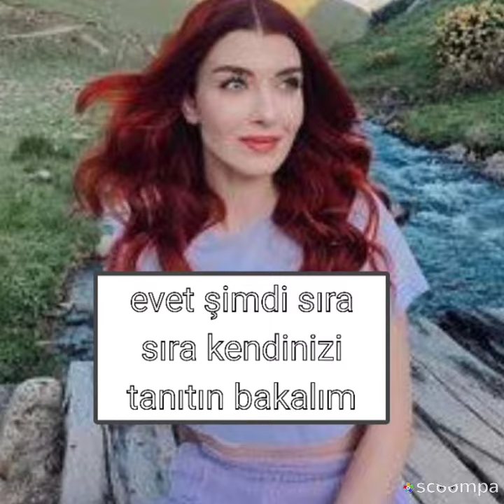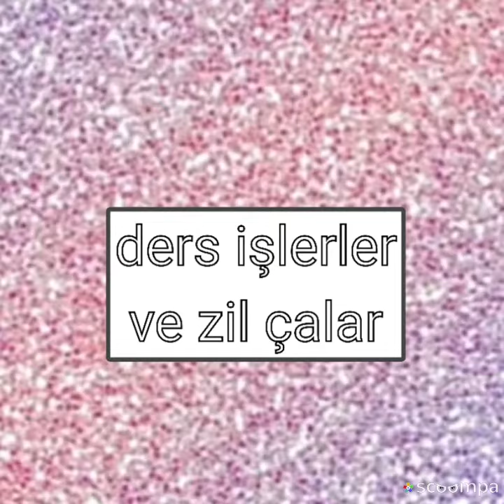Cennet Kokusu 80. BÖLÜM ✨